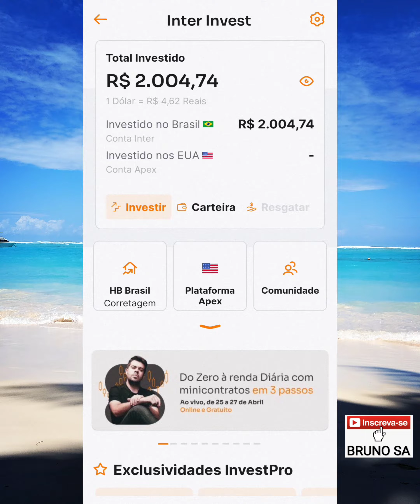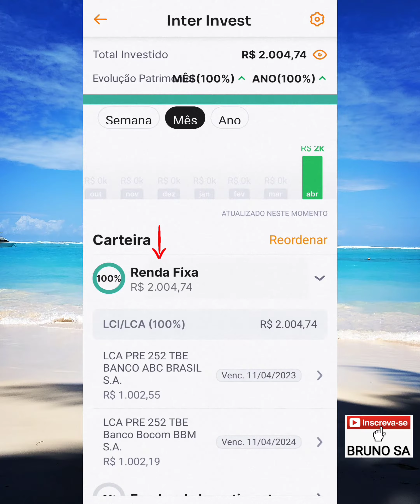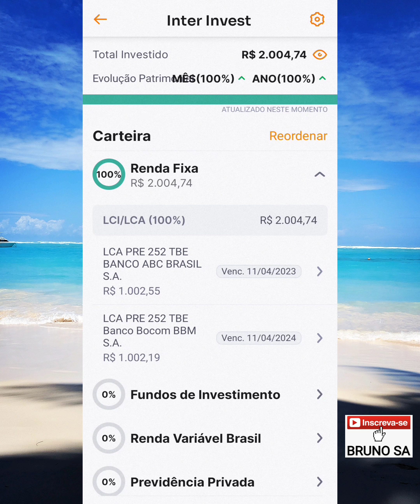Como ver meus investimentos no Banco Inter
Neste vídeo eu explico como conferir os investimentos aplicados numa conta do Banco Inter.